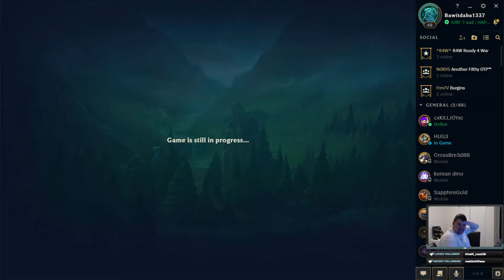We finally get Noenzo that S on Jhin, BUT it was on his smurf haha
We did it we got Noenzo his S on Jhin!! .. on his smurf account LOL